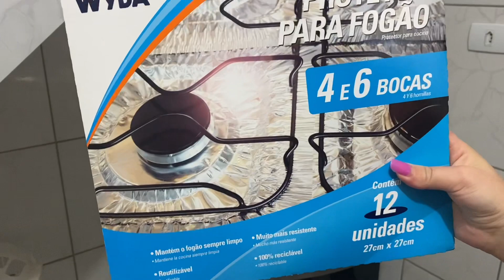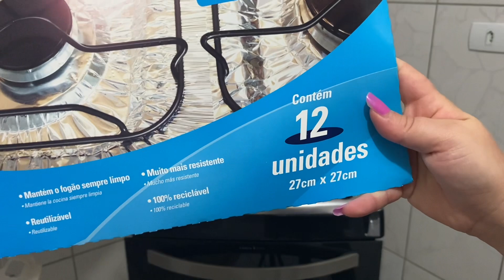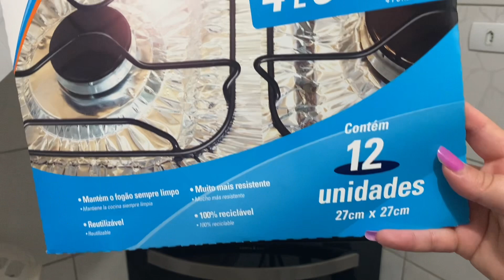ROTINA DA MANHÃ CUIDANDO DA CASA - dia de chuva